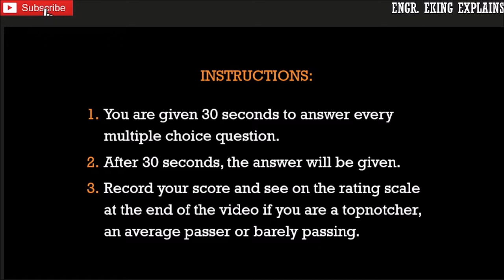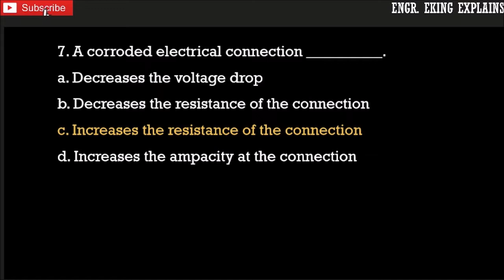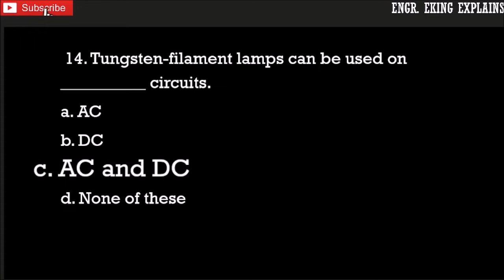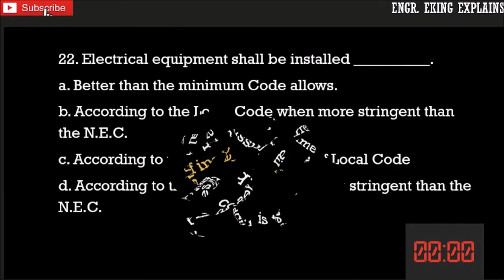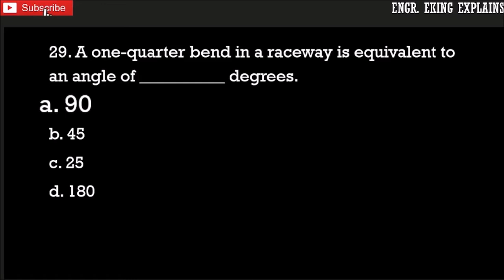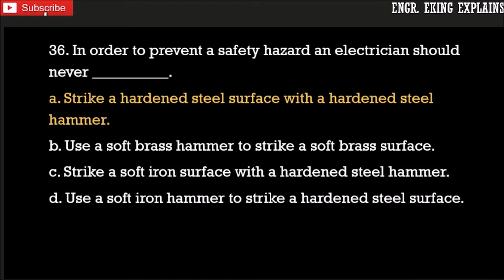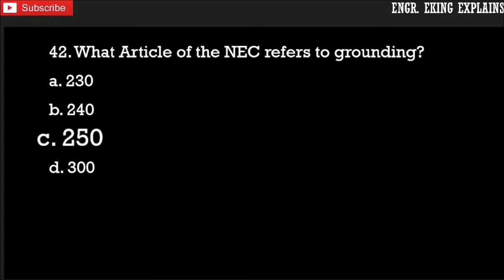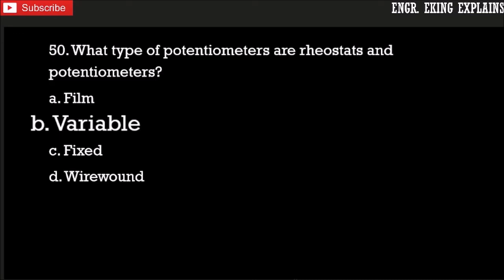RME MUTIPLE CHOICE QUESTIONS - TECHNICAL SUBJECTS #3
Offering affordable ONLINE REVIEW for September 2023 RME Board Examination